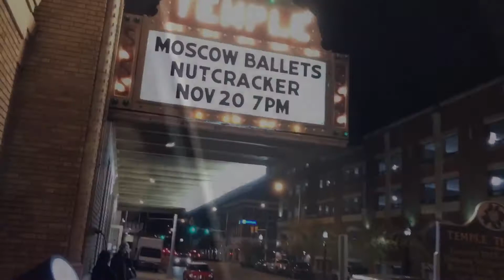Moscow comes to Mississippi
We’re just dancing the night away at the at the Temple. We got dancers from Russia with Love and tiny dancers from MS. Hope it’s a nice Christmas video.